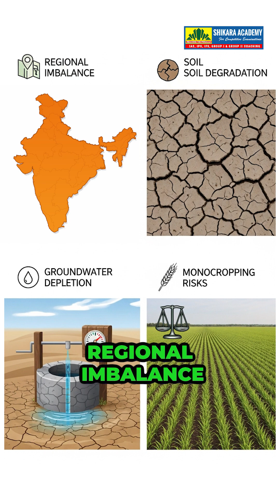The Green Revolution Explained: How India Beat Famine & Became Food-Secure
🎯 Register Now for Free UPSC Interview Guidance by Deepika Ma’am!
Get expert tips & mentorship to ace your UPSC Personality Test 2025 💪🇮🇳
🚨For Admissions, Mentorship, Scholarships, Offers🤩
📚UPSC, TGPSC All Groups, APPSC All Groups & other competitive exams

The Green Revolution transformed India from a famine-prone nation into a global food producer through HYV seeds, irrigation expansion, fertilizers and MSP support. Led by Dr. M. S. Swaminathan and inspired by Norman Borlaug, it revolutionised wheat and rice production in the 1960s. This video breaks down its benefits, challenges and long-term impact on India’s agriculture. A quick, powerful explainer for students, UPSC aspirants and history enthusiasts

🌟 *Shikara IAS Academy – The Destination for Serious Aspirants!*
Led by Telangana State Awardee Mrs. Deepika Reddy Magham, Shikara Academy is empowering students across UPSC, TSPSC, APPSC, Group 1, Group 2, Group 3, Group 4 and more!

🎯 *Why Choose Shikara IAS?*
✅ Experienced Faculty with Proven Track Record
✅ Exclusive English Medium Coaching
✅ Online + Offline Classes for Prelims, Mains & Interviews
✅ Curated Tests with Detailed Explanations
✅ Full Syllabus Coverage for UPSC, APPSC, TSPSC
✅ Free Study Material & Resources

📚 *Courses Offered:*
IAS | IPS | UPSC CSE
APPSC Groups (1, 2, 3, 4)
TSPSC Groups (1, 2, 3, 4)
Competitive Exams Coaching

🏆 *About Deepika Reddy Madam:*
Mrs. Deepika Reddy Madam, a respected educator and Telangana State Awardee for Empowerment of Rural Youth in Current Affairs, is known for her dynamic teaching and personalized mentorship in Indian Polity and UPSC preparation.

🎯 Shikara IAS Academy – Where Aspirants Become Officers